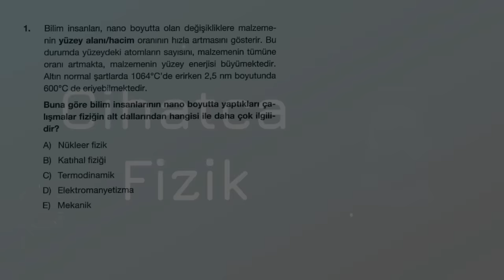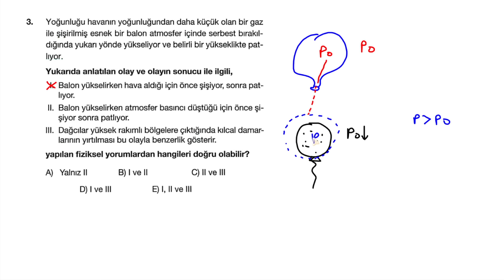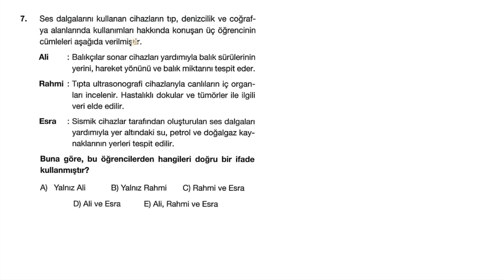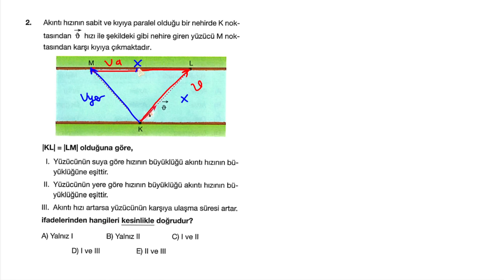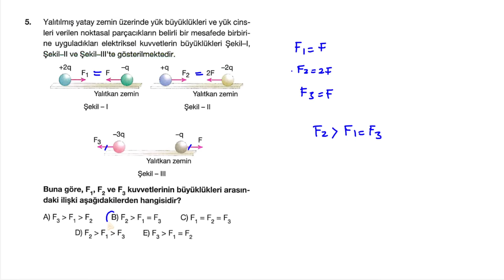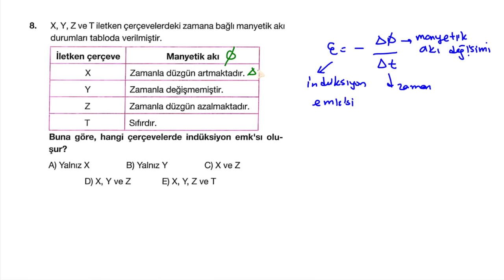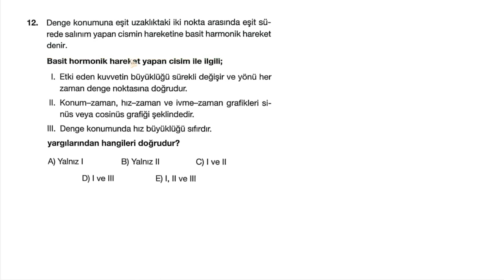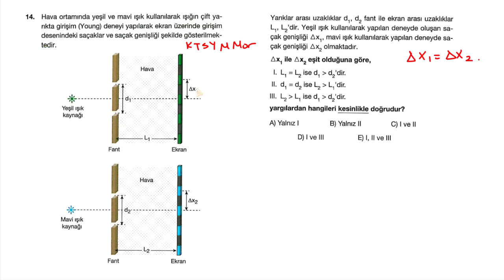TÖDER 3 TYT AYT FİZİK SORU ÇÖZÜMÜ 2023 I TÜRKİYE GENELİ TYT - AYT DENEMESİ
TÖDER 2 AYT VE TYT FİZİK ÇÖZÜMLERİ BİR ARADA

00:00 GİRİŞ
00:06 TYT
19:25 AYT